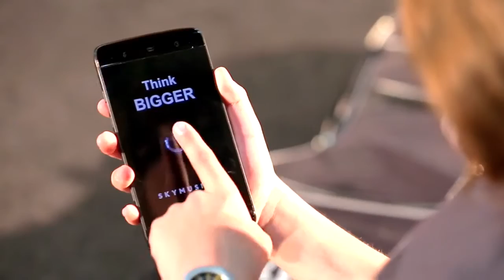Sky Music Center - Dimitrija Tucovića 28A - Beograd